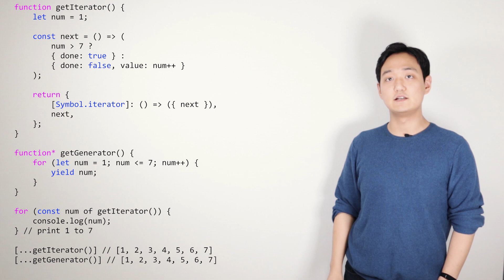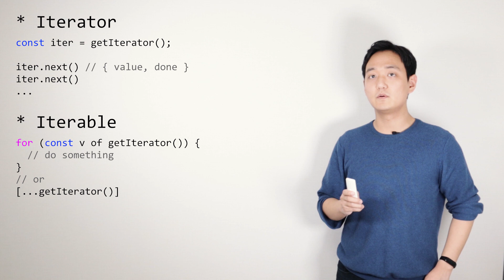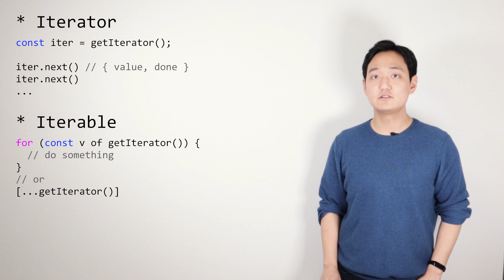이터레이터와 제너레이터 간단히 알아보기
지난주 영상에서는 배열과 이터레이터의 차이점에 대해 간단히 알아보았습니다.

이번주 영상은 제너레이터(Generator)에 대한 내용입니다.
이터레이터와 같이 한 번 알아보겠습니다.